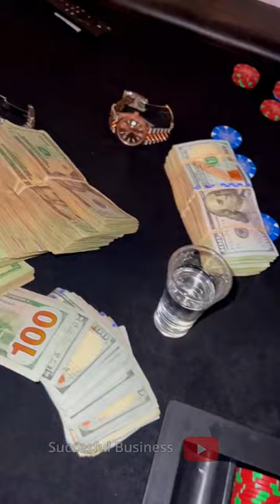💸Listen to this Everyday🚀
💸 Wanna get rich ? 💰